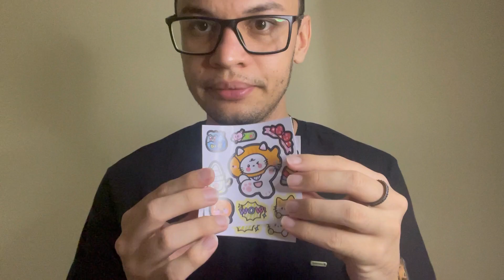Minha coleção de Copos, Squeezes e Canecas!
Minha Coleção de Squeezes, Copos e Canecas Atualizada em Junho 2024!

Copo Coca Cola Copa 2014
Copo Bob's Natal 2023 Número #1
Copo Bob's Natal 2023 Número #2
Copo Bob's Natal 2023 Número #3
Squeeze Rosa Transparente
Squeeze Rosa Princesas Disney e Balde Aniversário de Safira 1 Ano 2023
Caneca Aniversário de Gabrielle 16 anos 2023
Copo Capricho Bob's 2021
Copo Côco Aniversário de Gabrielle 16 anos 2023
Copo Laranja Aniversário de Gabrielle 16 anos 2023
Squeeze Mickey
Squeeze Branco Com Listra Dourada da Riachuelo
Squeeze "Rebelde" da Netflix do Giraffa's 2022
Garrafa Hello Kitty Marisa
Garrafa com Nome motivacional #1
Garrafa com Nome motivacional #2
Garrafa com Nome motivacional #3
Copo Barbie Monograma da Riachuelo Feito de Aço, Lançado em 2023

São 18 itens no total! (Além do Balde)

Agradeço por você assistir!